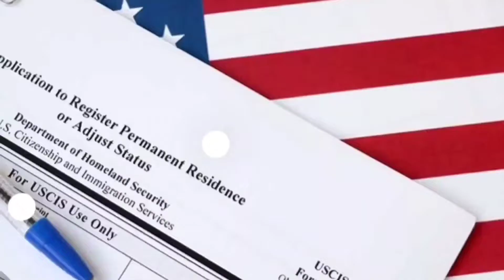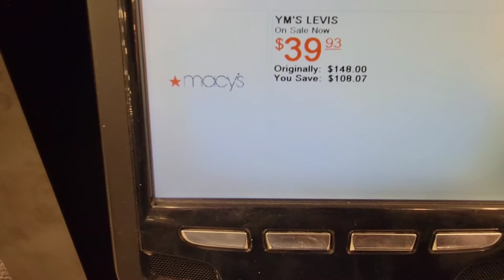VLOG#66 🏰 CELEBRAMOS las fiestas de QUITO en HOUSTON 🤩De compras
PRIMERA vez celebrando las fiestas de mi ciudad